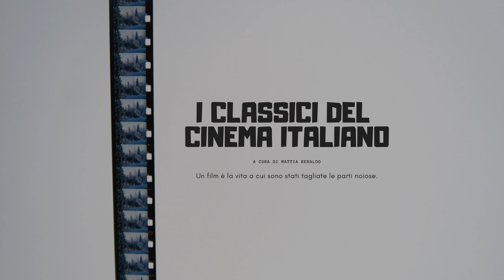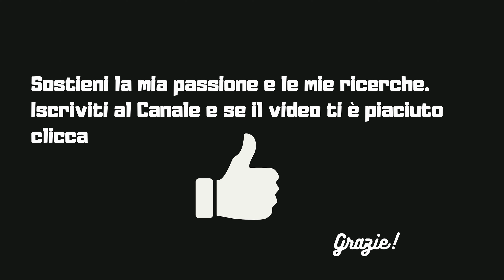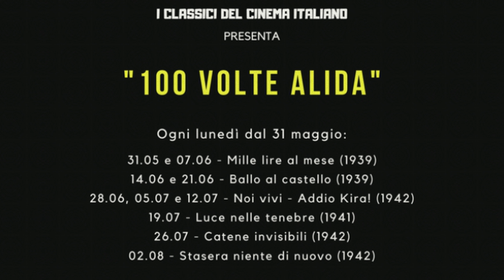Mille lire al mese (1939) di Max Neufeld con Alida Valli e Osvaldo Valenti [Recensione]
Per la rassegna "100 volte Alida" vi presento l'introduzione al film Mille lire al mese (1939) primo successo della Valli.
Il film completo sarà visibile lunedì 7 giugno alle 21.00!